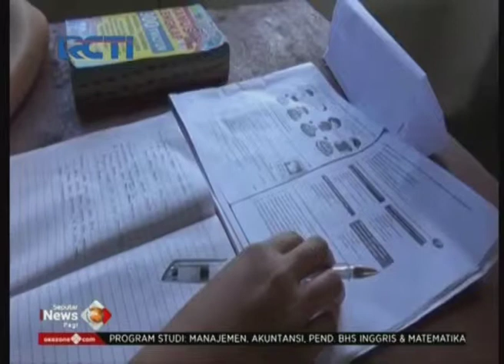Dua Cagub Jatim Janjikan Pendidikan Gratis Jika Terpilih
Pendidikan yang menjadi kunci sentral maju suatu bangsa menjadi topik kampanye calon gubernur Jatim. Kedua Kandidat Cagub Jatim ini sama-sama menjanjikan pendidikan gratis bagi warga.